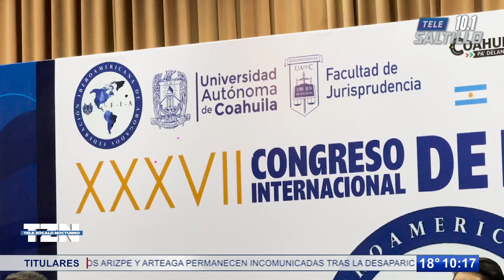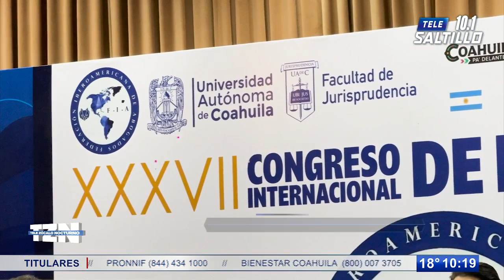Hay riesgo en Reforma Judicial; se abrirían puertas a grupos fácticos